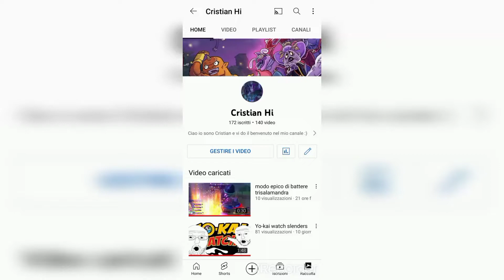Cristian Hi slanders